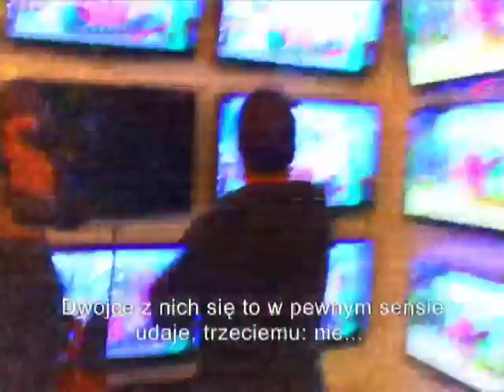Roland Vranik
Wywiad z Rolandem Vranikiem, reżyserem węgierskiego filmu "Transmisja"